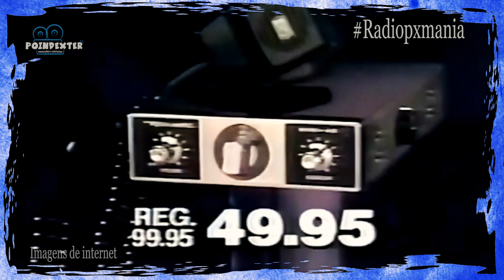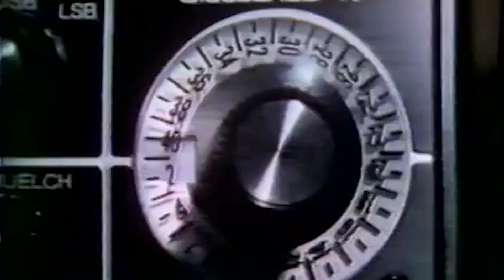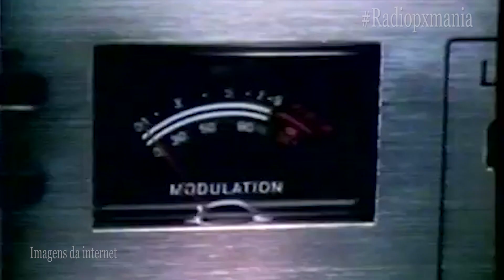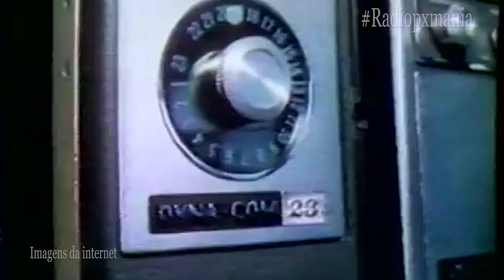Comerciais e vídeos antigos com Rádio Px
Muito legal estes vídeos nostálgicos para quem curti Rádio Px